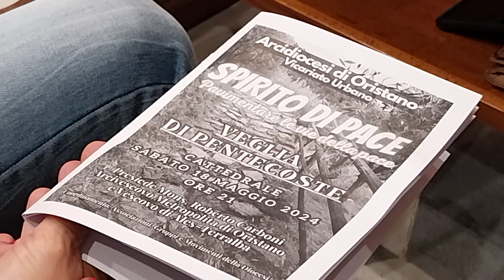ORISTANO 4. OMELIA VEGLIA DI PENTECOSTE 2024